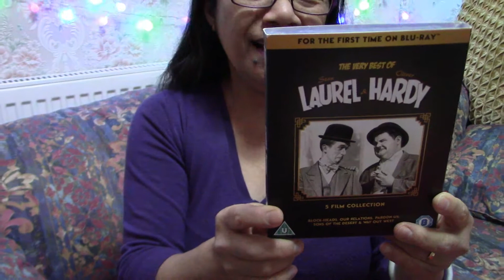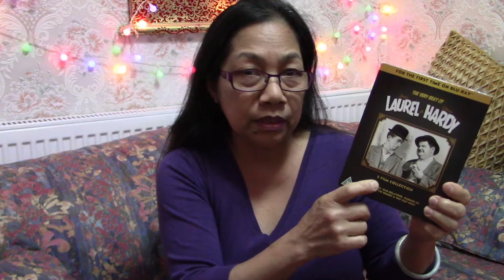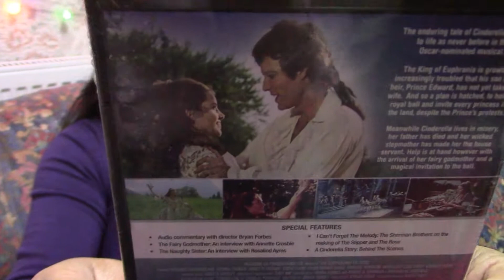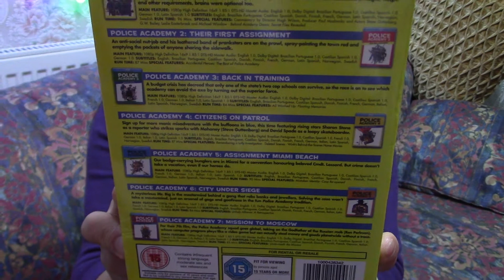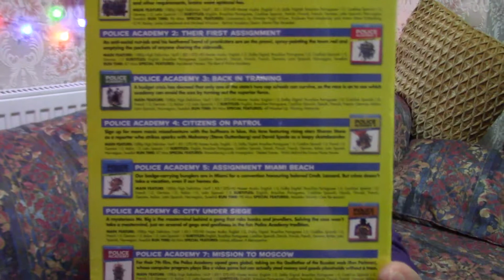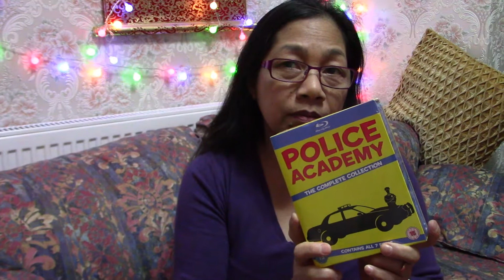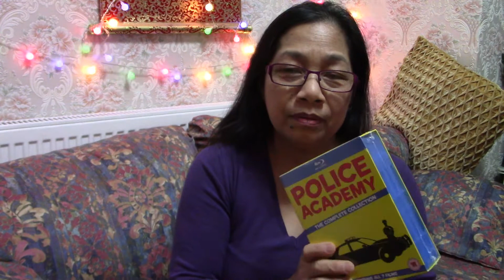Unboxing: Police Academy, Laurel and Hardy, The Slipper and the Rose 📀🎞 Flourish by Flora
Another amazing three in one Blu Ray Unboxing, 1. The Police Academy 2. Laurel and Hardy 3. The Slipper and the Rose
Love and happiness to all!